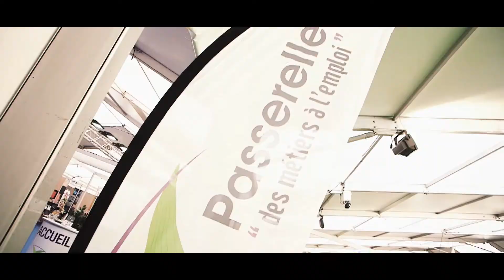10ÈME ÉDITION VITIVINI - 16,17,18,19 Octobre 2018 au Millésium d'Épernay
Vidéo de présentation du salon du VITIVINI à l'occasion de la 10ème édition ! Venez nombreux les 16/17/18/19 Octobre 2018 au Millésium d'Épernay !

SUIVEZ-NOUS !